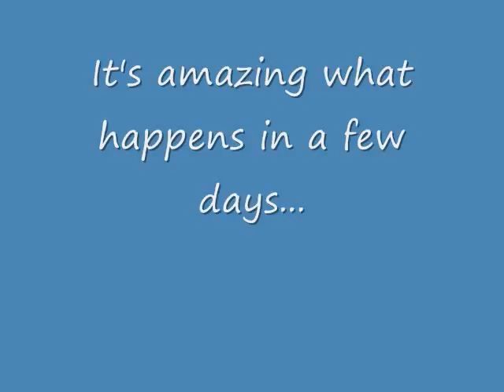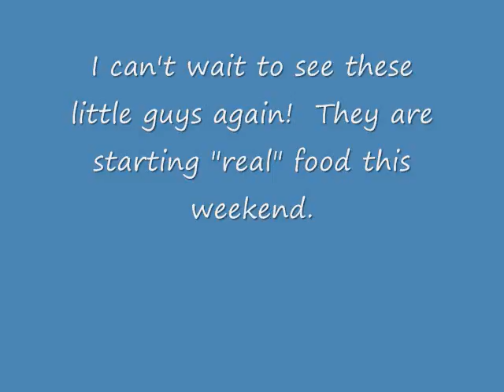Tatum's Puppies V2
Went out and saw the puppies again.  They are getting so huge!